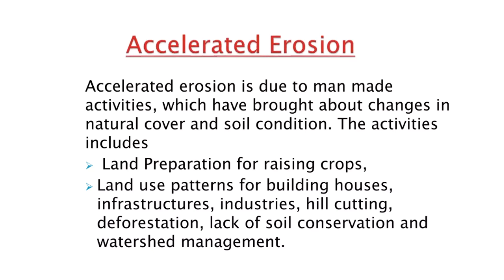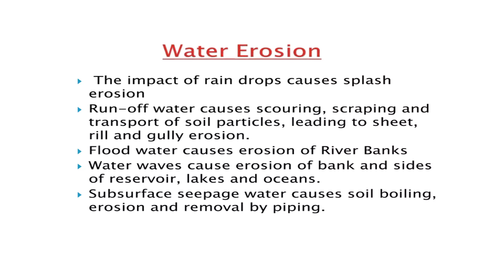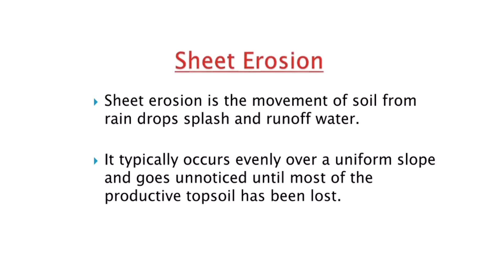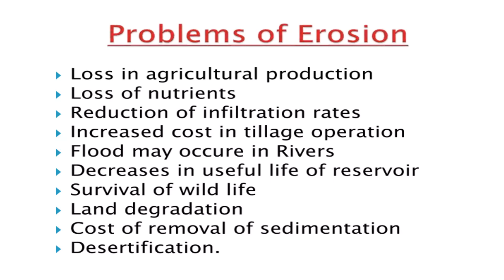Soil erosion Video No 75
Soil erosion , its types and problem explained